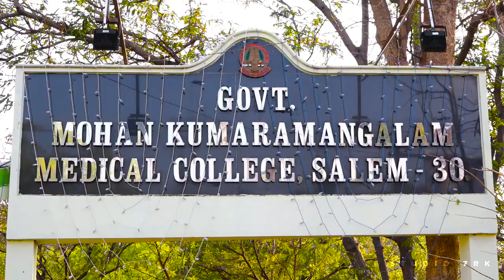GMKMC Graduation Day 2019 STUDIO7RK PHOTOGRAPHY